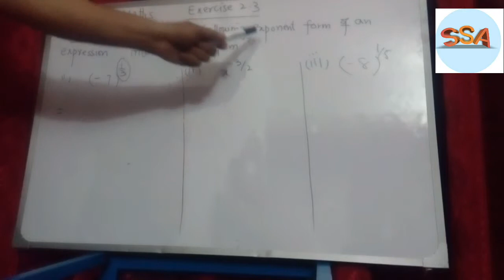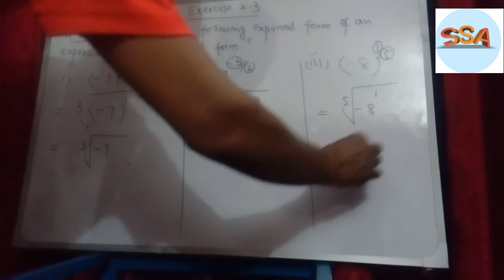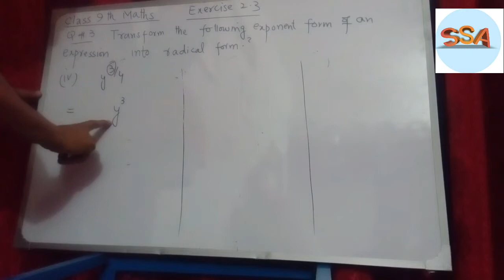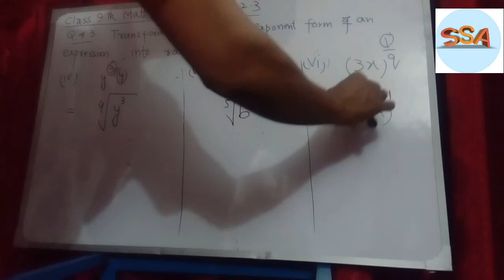Class 9th math Exercise# 2.3 Question # 3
Question#3   Transform the exponential forms of an expression into  radical form